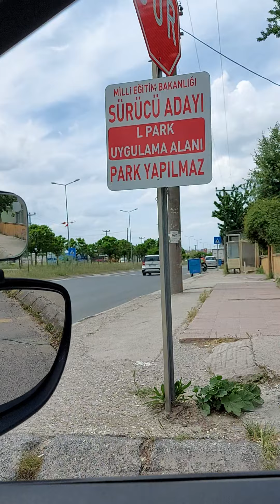l park nasıl yapılır...izleyin..Çerkezköy